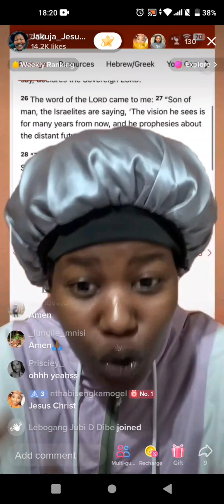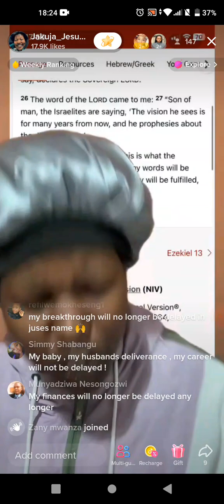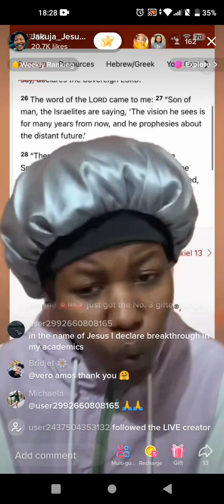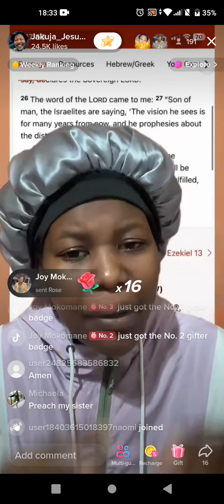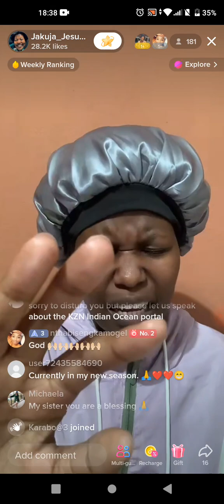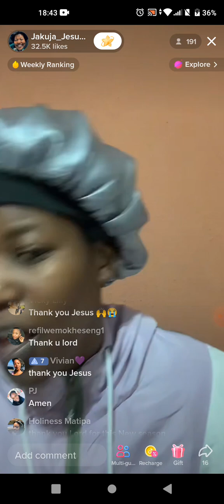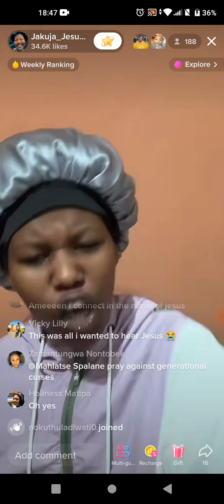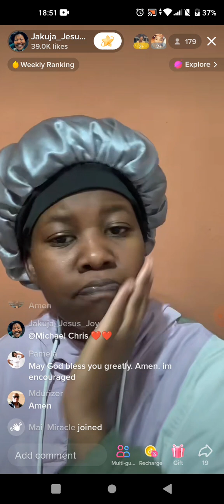The Spirit of Delay Sermon by Jàkuja Jesus Joy (Deliverance) 🇿🇦💍🤯😇✝️😲